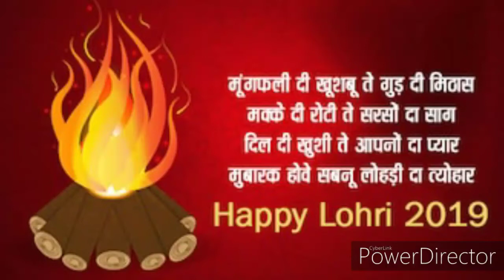जानिए क्यों डालते है रेवड़ी, मूँगफली लोहड़ी पर?लोहड़ी स्पेशल ।